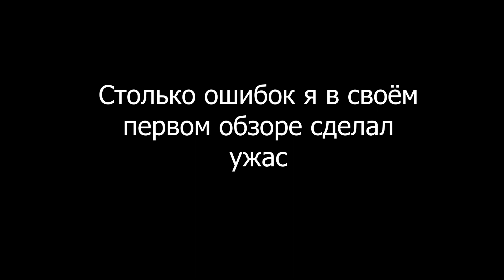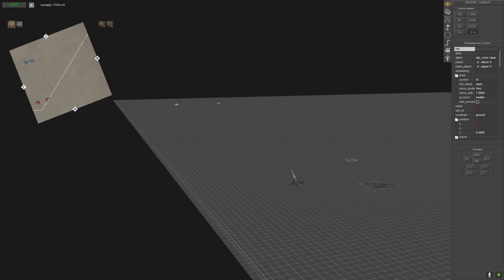Гайд по Call to Arms Gates of Hell. Разбор финской универсальной доктрины среднего этапа войны.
Это переделка прошлого видео, теперь не в формате подкаста. Не написал это в названии, потому что не уложился в 100 символов.